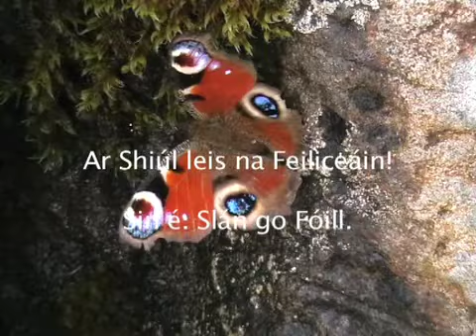Sliabh Sneachta le Ceol ó Davy Spillanne